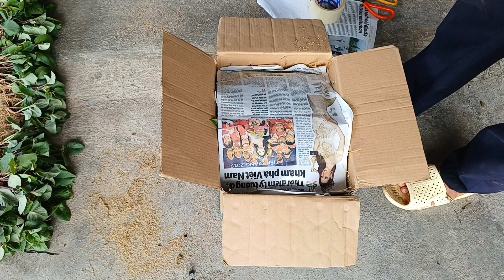đóng giống thược dược